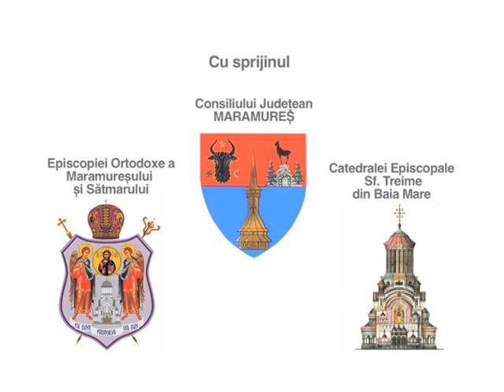Colindele din Maramureş răsună de Crăciun la Tezaur folcloric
În Ajunul Crăciunului, la TVR1, echipa Tezaur folcloric ne propune concertul de colinde tradiţionale „Sus la Poarta Raiului” care a avut loc în Catedrala Episcopală  Sf. Treime din Baia Mare.